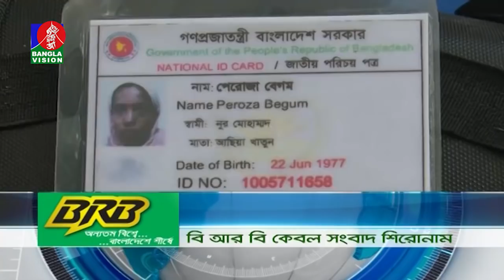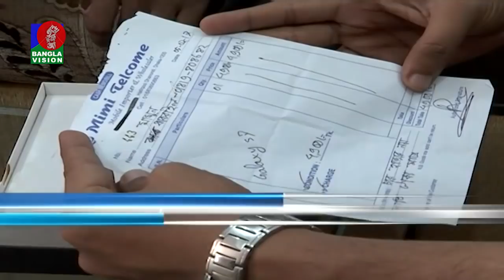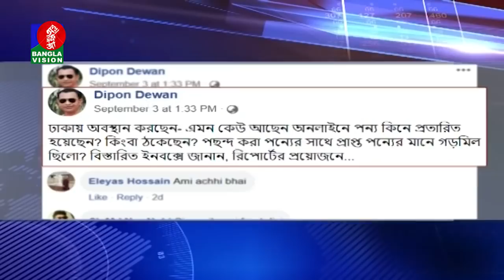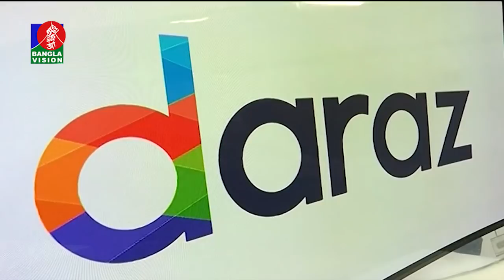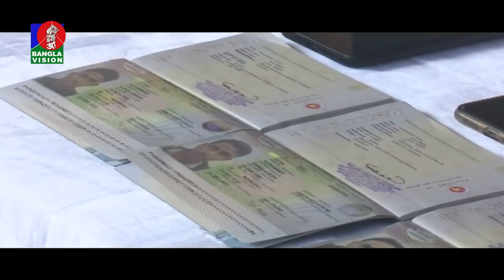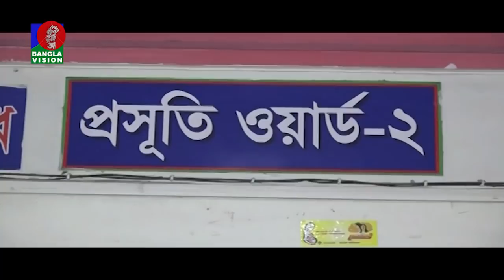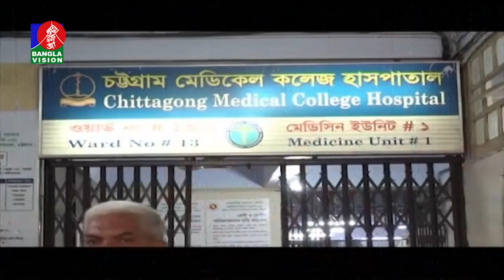রাত ১০:৩০ টার বাংলাভিশন সংবাদ | Bangla News | 06_September_2019 | 10:30 PM | BanglaVision News